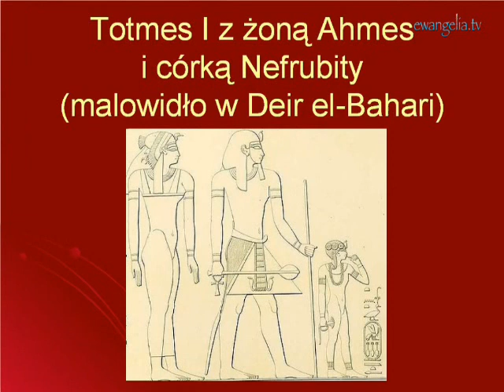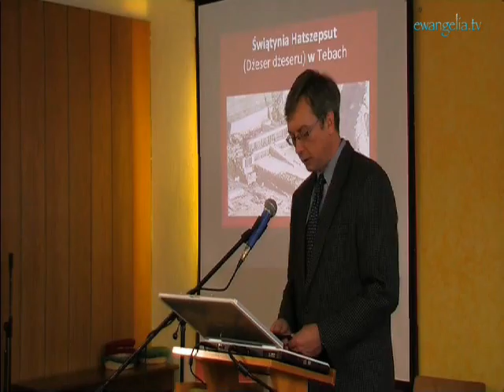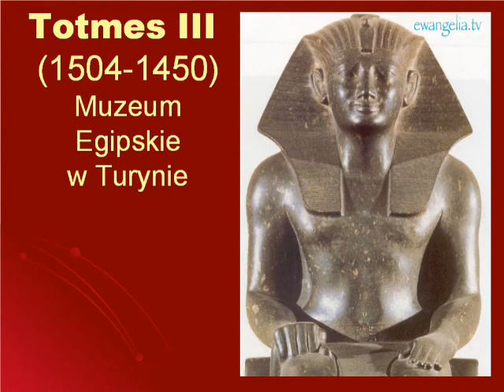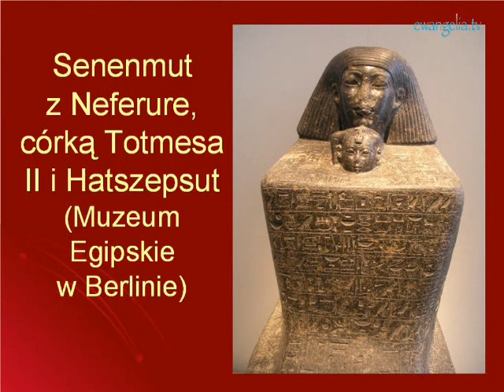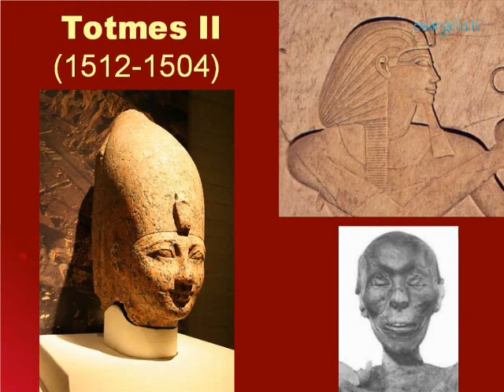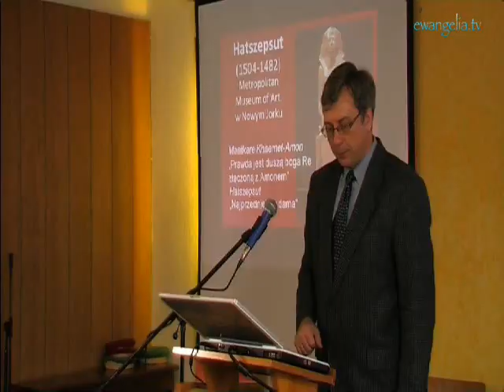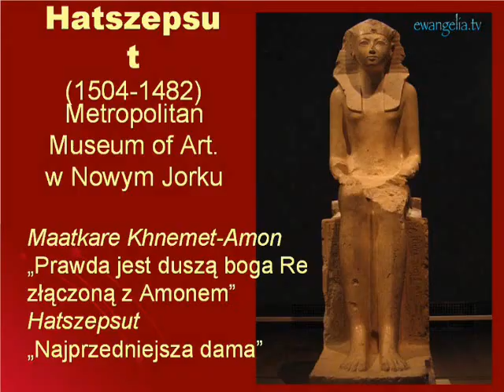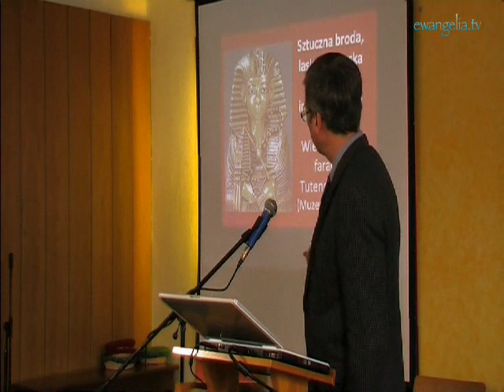Córka faraona cz 1